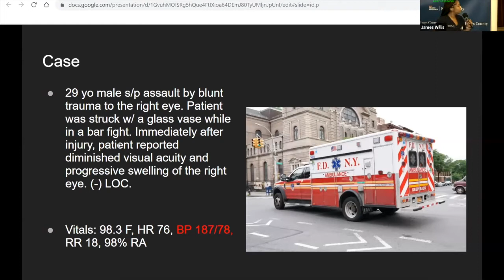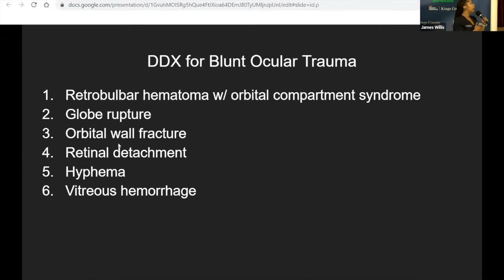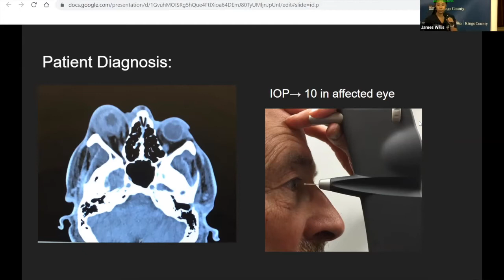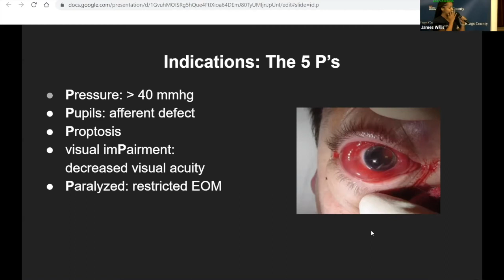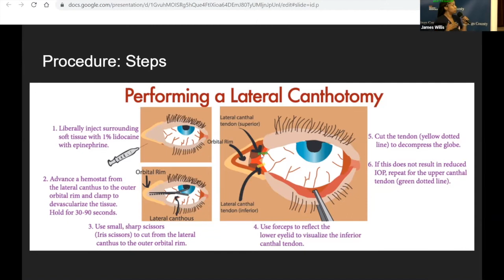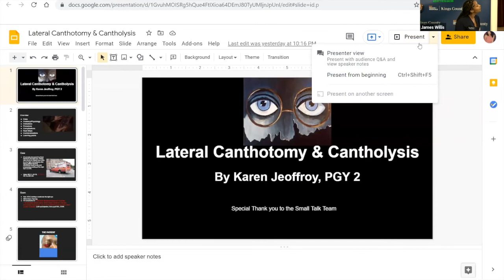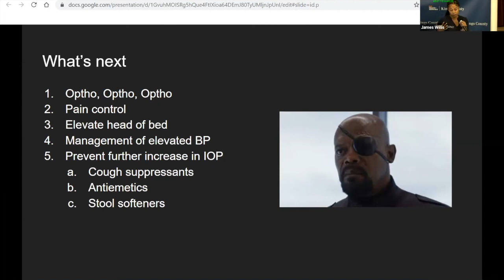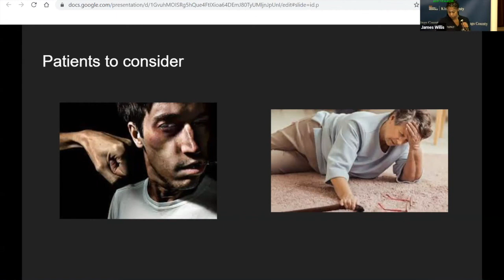Dr. Jeoffroy - "Lateral Canthotomy"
Dr. Karen Jeoffroy
Small Talk - "Lateral Canthotomy"